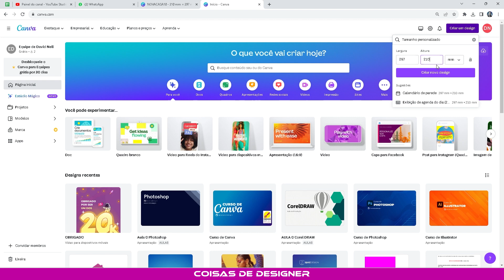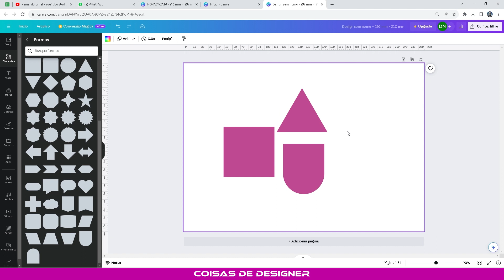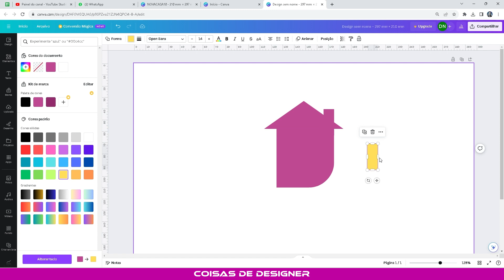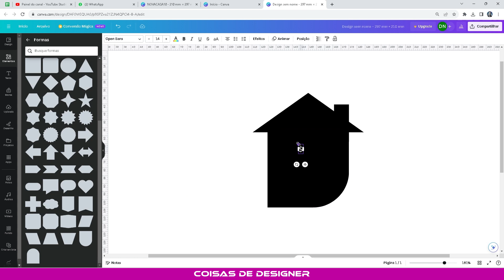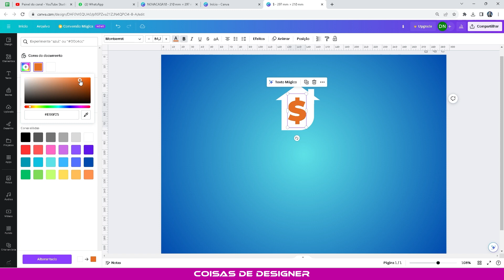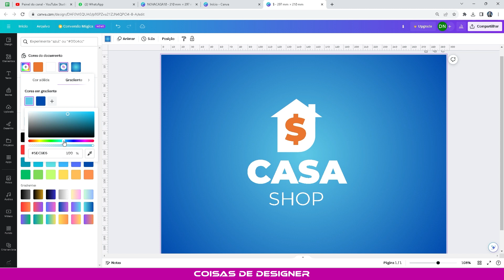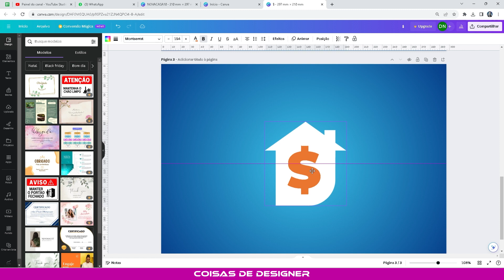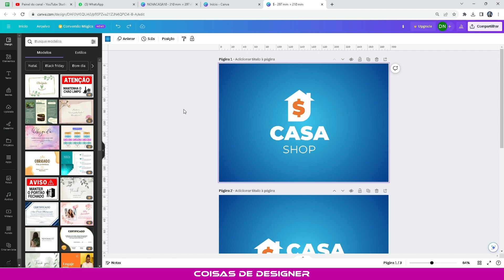Como criar um logotipo original no Canva de modo fácil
Como criar um logotipo no Canva?
Seja bem vindo ao nosso "Curso Grátis de Canva"!
Nesta aula você vai aprender a criar um logotipo no Canva do jeito certo. O Canva pode ser usado para criar logotipo, mas você precisa estar atento a alguns erros comuns que muitas pessoas cometem. Este vídeo vai te ajudar a identificar quais são os erros ao criar logotipos no Canva.  Espero que goste!

Com meu curso de Canva, você terá acesso a dicas e truques avançados para aprimorar suas habilidades de design e criar projetos incríveis. Além disso, o curso é completamente grátis e você pode começar agora mesmo. Não perca esta oportunidade de se tornar um expert em Canva e criar designs incríveis em questão de minutos!

☝️🔥NÃO PERCA🔥☝️

Seja membro deste canal e nos ajude a gravar mais aulas como essa:

Curso de canvas online gratis 2023
Curso de canvas gratis
Curso de design canva gratuito